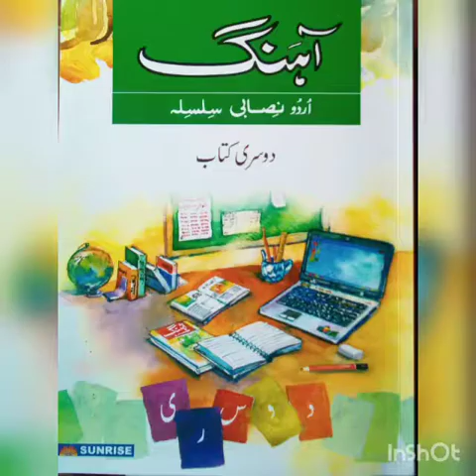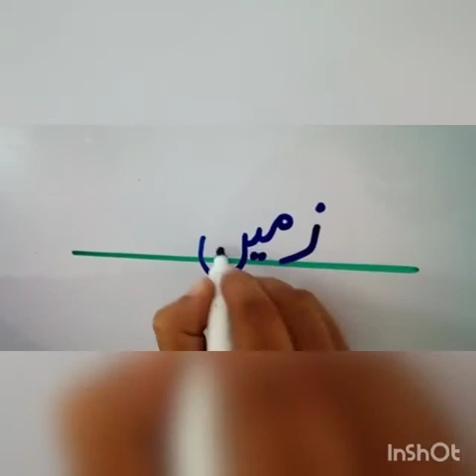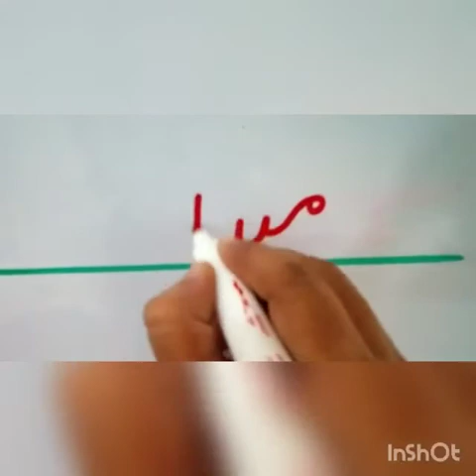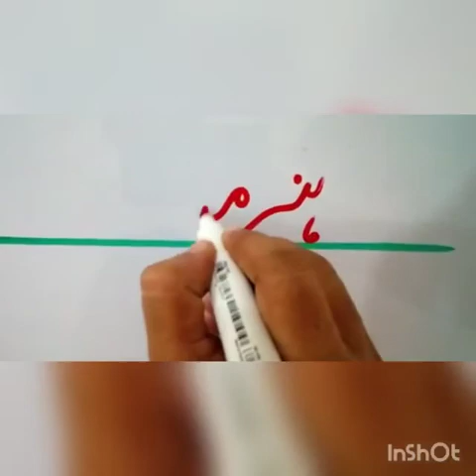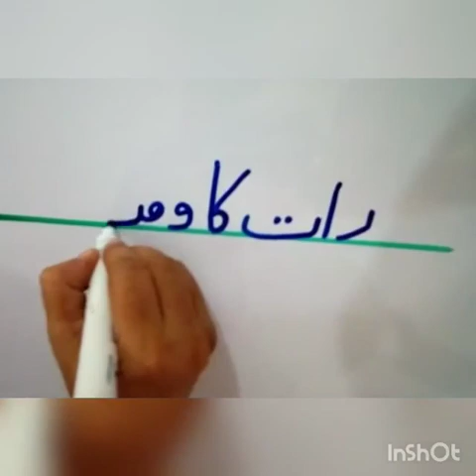Class II Urdu Lecture No 2